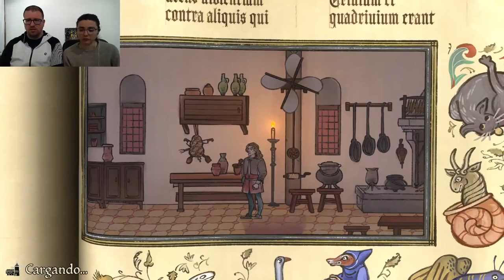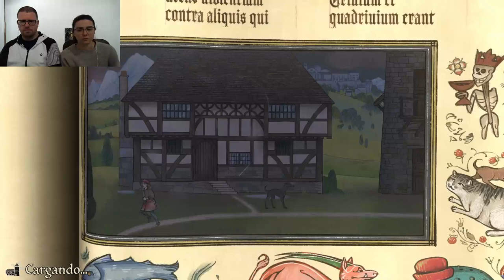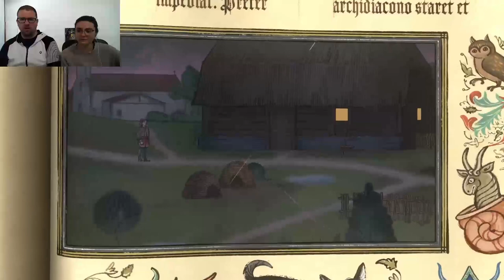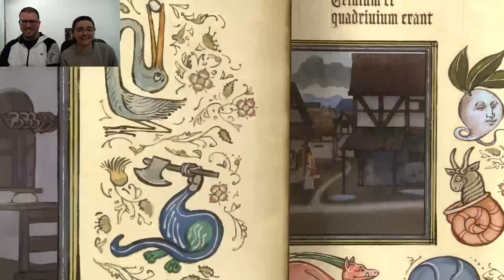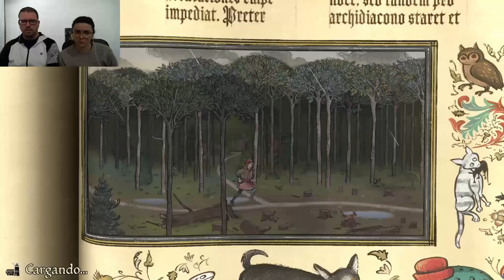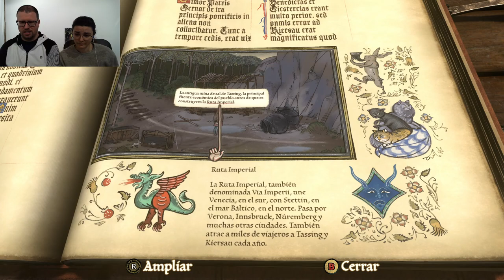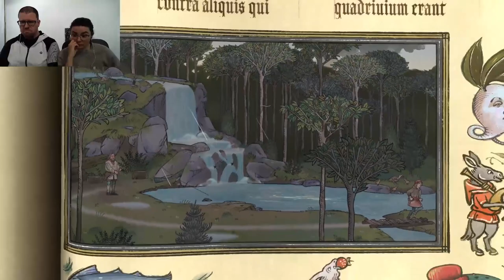Pentiment 04 | La totalidad de la enemistad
Vamos a buscar un muerto tralará